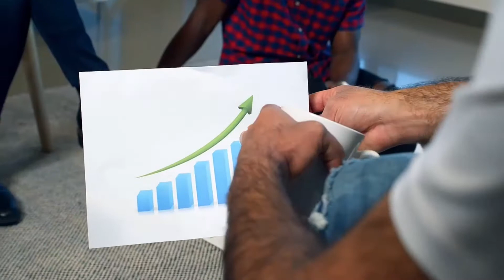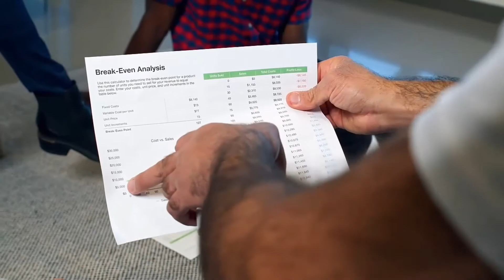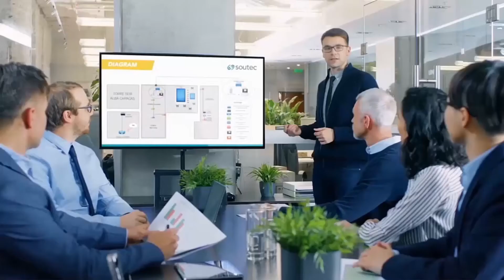Oferta Académica UNAH | Ecoturismo UNAH-CURLA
Ecoturismo UNAH-CURLA